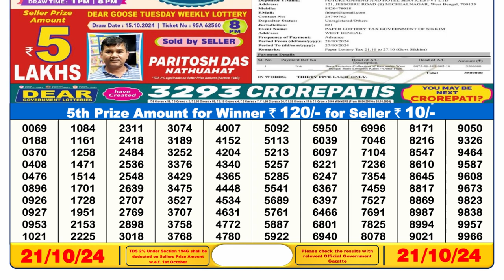🔴Dear Lottery Result Today 6PM 21.10.24 | লটারি খেলার খবর